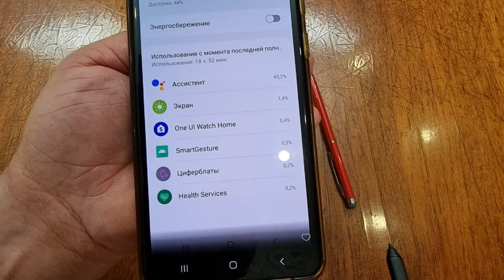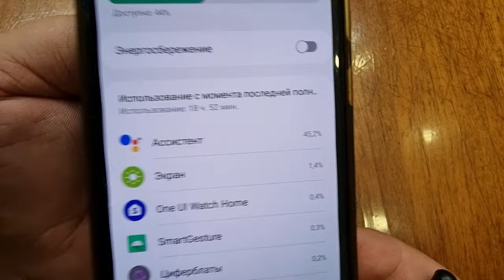Vienna | Watch Face 100 за 100 Евро от Томаса. Хочешь такой?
Поддержка канала
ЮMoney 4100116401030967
Сбер - 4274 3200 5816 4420
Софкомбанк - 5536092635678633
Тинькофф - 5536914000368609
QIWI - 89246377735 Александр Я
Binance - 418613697